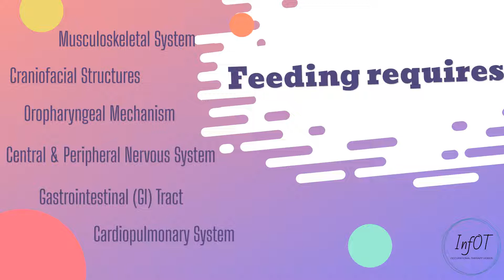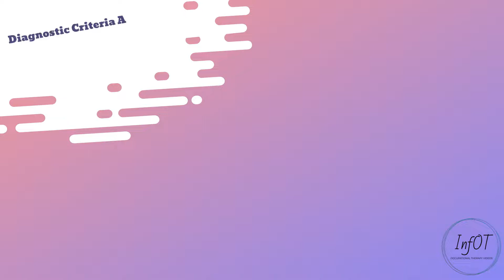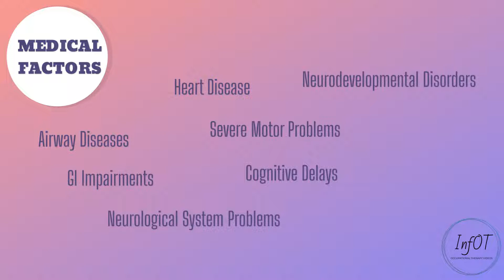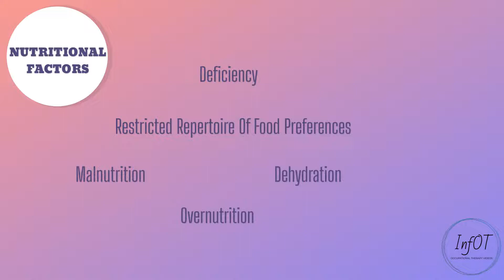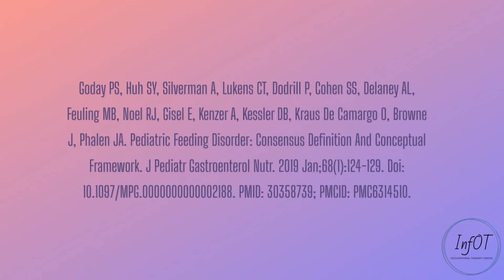Pediatric Feeding Disorder - InfOT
How do you address feeding difficulties in your practice? Are you an OT, SLP or other professional?

Pediatric Feeding Disorder PFD needs to be addressed by a multidisciplinary team since it is affected by 4 main domains: medical, nutritional, feeding skills & psychosocial.

All information in this video was found here: Goday PS, Huh SY, Silverman A, Lukens CT, Dodrill P, Cohen SS, Delaney AL, Feuling MB, Noel RJ, Gisel E, Kenzer A, Kessler DB, Kraus de Camargo O, Browne J, Phalen JA. Pediatric Feeding Disorder: Consensus Definition and Conceptual Framework. J Pediatr Gastroenterol Nutr. 2019 Jan;68(1):124-129. doi: 10.1097/MPG.0000000000002188. PMID: 30358739; PMCID: PMC6314510.

Video creator: Stavroula Drogkari, MScOT
Narrator: Filippos Farmakis, MSc in Translation

Always seek the advice of your doctor or other healthcare professional. Any links to other websites are provided only as a convenience and InfOT has no personal interest from them.